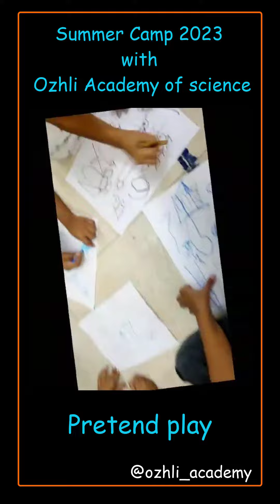summer camp 2023 Ozhli Academy of Science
🌞📷 Discover the wonders of summer camp through a collection of breathtaking photos and videos!

☀️🎥 Immerse yourself in the beauty of nature, the thrill of outdoor activities, and the smiles of new friendships. Relive the joy and excitement of our summer camp as you browse through this captivating visual showcase. Join us in creating unforgettable memories that will last a lifetime.